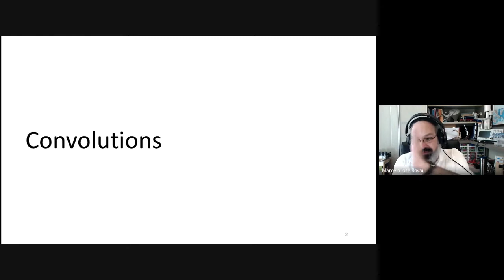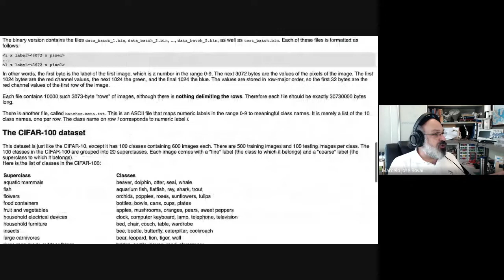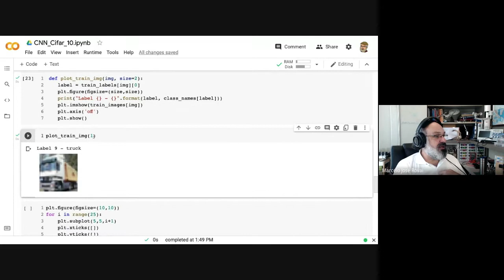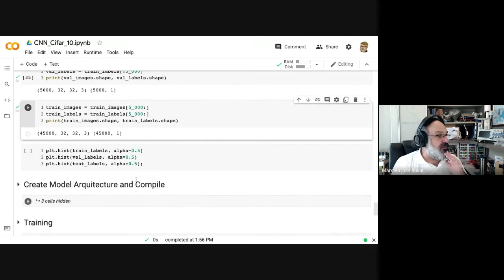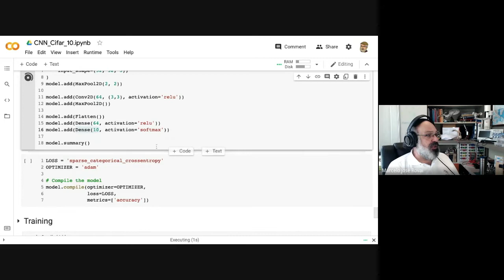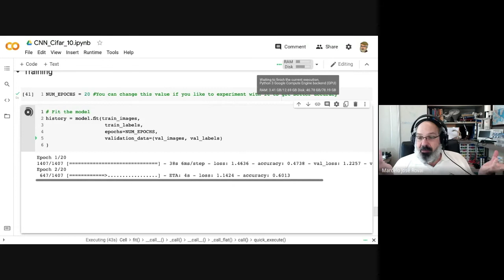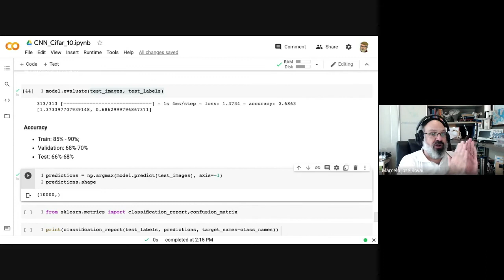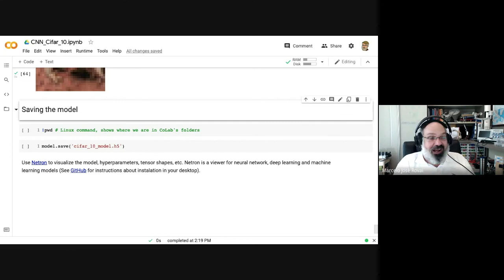IESTI01 TinyML 2021.2 - Class 11 - Image Classification using Convolutions (CNN)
UNIFEI - Machine Learning for Embedding Devices (TinyML) - IESTI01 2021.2 - Class 11